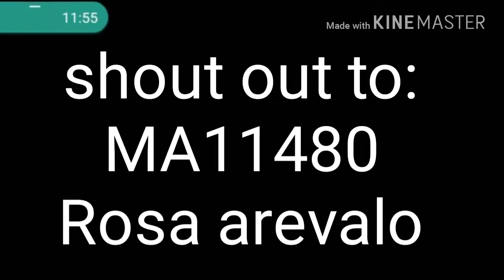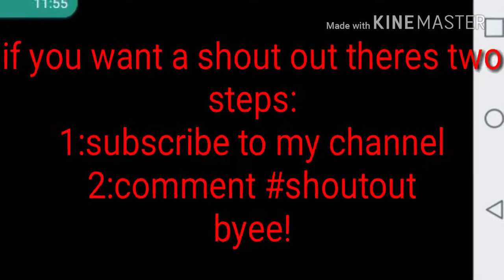Playing whit MA11480,Ajgs100